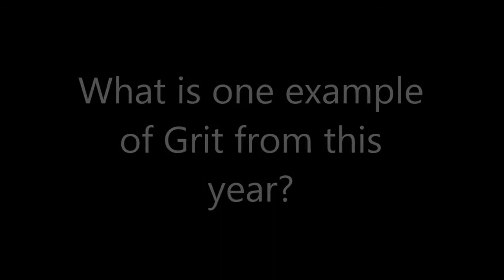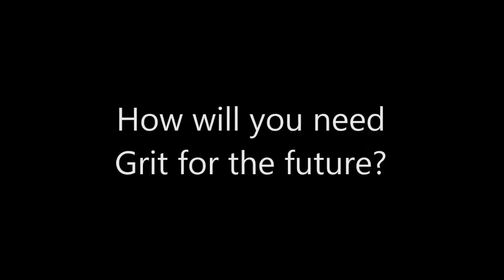Grit Testimonals - Mr. Ponce's Socio-Emotional Resilience Project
Grit is the ability to overcome challenges. Here at South Valley Academy, both students and staff are dedicated to figuring out how to better ourselves and get grittier.